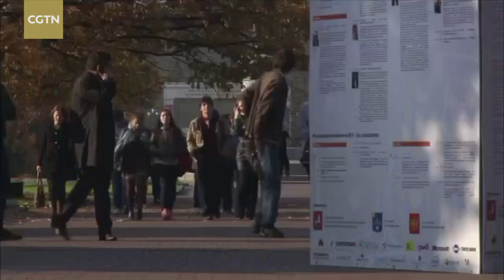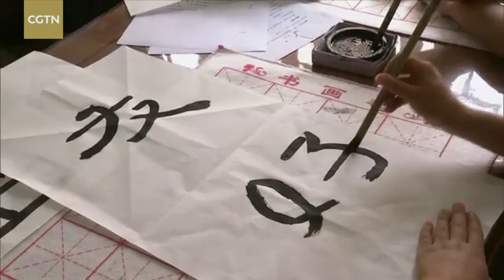'University without Borders' - International Study in the SCO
Hu Haiqian from China is learning Russian oil painting at the Repin Academy of Fine Arts, while Liu Enxi has been studying ballet in Russia for ten years. As academic exchanges between the universities of the SCO member states become more frequent, more and more international students are taking advantage of the opportunity to pursue education in their favorite subjects available in a different country.